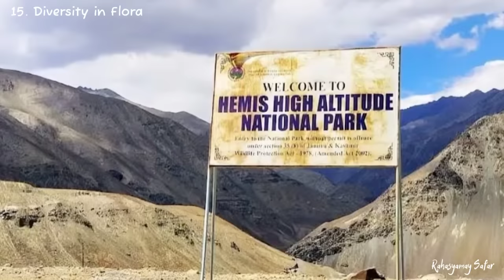Ladakh ke 20 Facts and 1 Rahasya | Laddakh Facts | Best Places to Visit in Ladakh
WelCome🙏 to Rahasyamay Safar YouTube Channel.

In This Video - is video me humne ladakh ke 20 facts bataye hai. jo ladakh ko behtarin banate hai.

Your Queries - best places in india/most haunted place in india/ladakh drone video/ladakh facts/facts about ladakh/ladakh tour/ladakh road trip/ladakh trip/ladakh india/facts about leh ladakh in hindi/ladakh tourism/ladakh weather/laddakh facts/ladakh vlog/amazing facts/leh ladakh trip/leh ladakh tour/ladakh tourist places/unknown facts ladakh/ladakh amazing facts/facts about leh ladakh/tourism in ladakh/leh ladakh facts in hindi/stargazing in ladakh/best stargazing/korzok village ladakh/nubra valley/bactrian camel/winter ladakh/leh ladakh drass/ladakh pangong lake/chadar trek on zanskar river/turtuk village/the bailey bridge ladakh/world's highest bridge/magnetic hill mystery/magnetic hill in ladakh/birds of ladakh/leh palace ladakh/leh palace history/royal leh palace/ladakh festival/ladakhi festivals/festival of ladakh/colourful festival/kung fu nuns ladakh/kungfu nuns kung fu drukpa/ladakh roads/dangerous roads of leh ladakh/worlds most dangerous roads/bio diversity ladakh/flora of ladakh/ice hockey in ladakh/high altitude ice hockey/moonland ladakh/lamayuru moonland/lamayuru ladakh/tso moriri lake ladakh/stok kangri trek/snow leopard in hemis national park video/unsolved mystery of kongka la pass/kongka la pass ufo base hindi/aliens in kongka la pass/kongka la pass ufo

(Kaafi Research or Mehnat ke Bad Aapke Pasand Layak Ek Video Banta hai. or Hamare Team ki Mehnat ke Liye Itna to kar Hin Sakte ho Aap.)

Like The Video You Like, Make Sure Your Likes Inspire us to Make More Videos Like this.

rahasyamay safar | @rahasyamaysafar